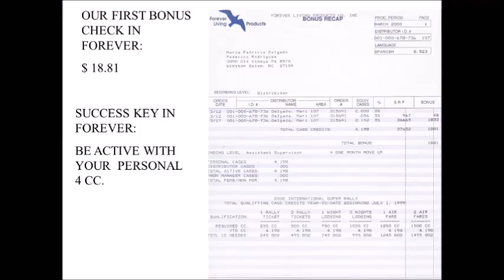our story short